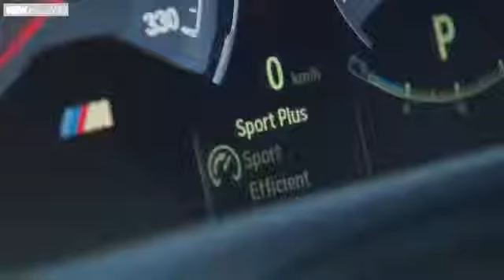lIMO & CAR SERVICE IN SOUTHAMPTON NY with Sports Sedan